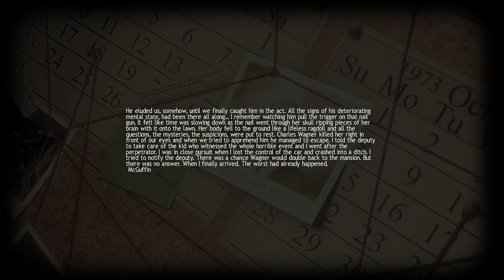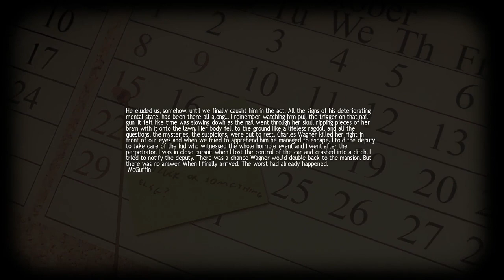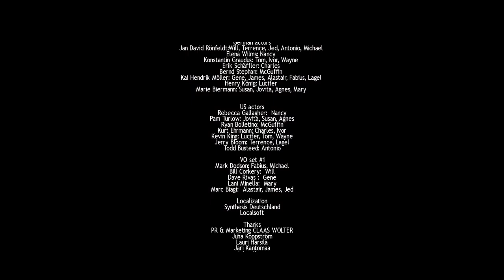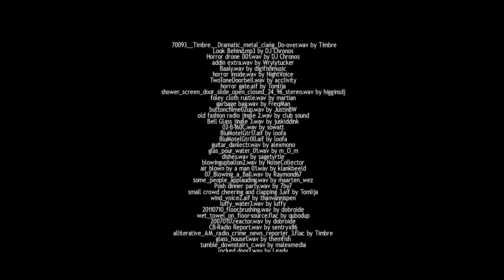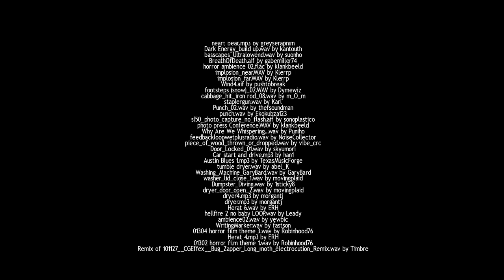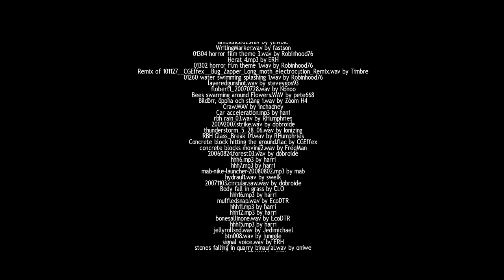LUCIUS - 2 Girls 1 Let's Play Part Part 12: END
WARNING: This part includes framing a black man for a crime he did not do and then setting them on fire. This could be stressful for some to watch considering today's climate.